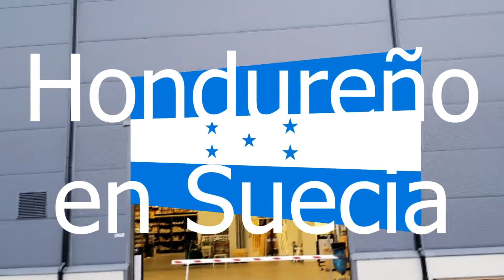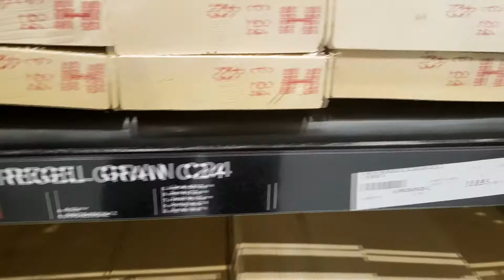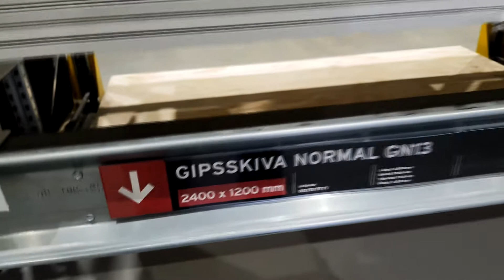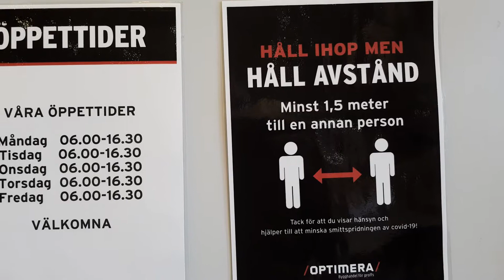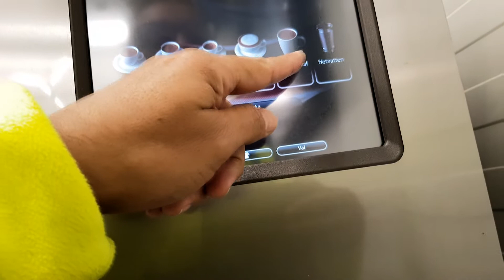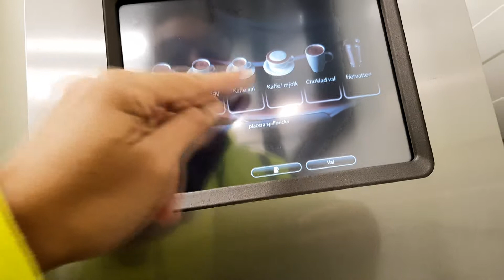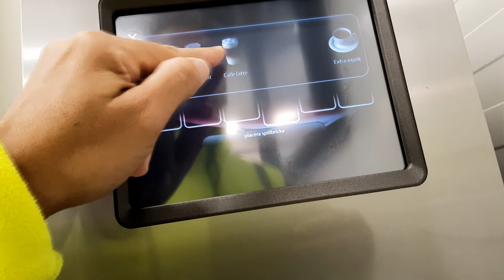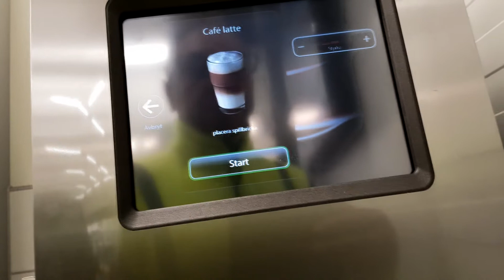Ferreterías en Suecia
En este video vemos como son la mayoría de las ferreterías en Suecia.